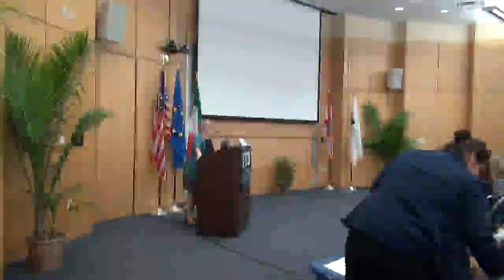His Excellency Claudio Bisogniero, Ambassador of Italy to the United States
Lecture on "The Italian contribution to world stability" by His Excellency Claudio Bisogniero, Ambassador of Italy to the United States.

Location: Florida International University - Modesto A. Maidique Campus - 11200 SW 8th Street - Miami, FL 33199 - MARC International Pavilion